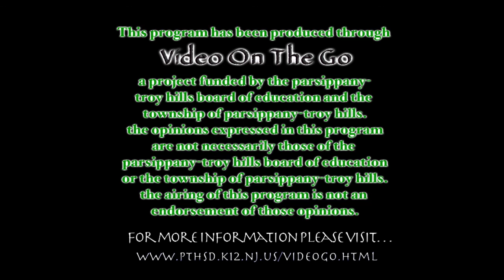Pride In Parsippany TV 21 #34 Parsippany's Superintendent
This episode of Pride in Parsippany featured Dr. Leroy Seitz, Parsippany’s interim superintendent of schools. Mayor James Barberio and Dr. Seitz discussed many issues pertaining to our school system and all of the new and exciting things going on. They touched upon PARCC testing, strategic planning, school security and more